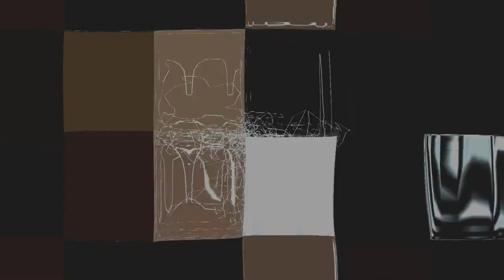Pitbull ft. Santana - Oye Zumba®Fitness by Ferencz Katalin & Kunhalmi István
Easy Zumba® Fitness choreography for everyone, enjoy it! ;)

Place: Dancepalace - Budapest

Follow me on Intstagram: PISTIDANCE